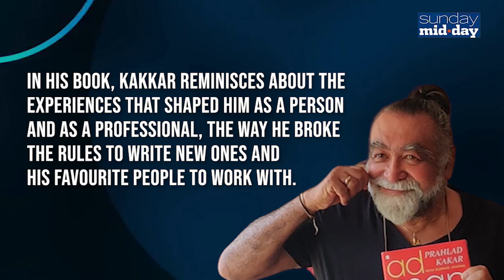Adman Madman: Nostalgic Moments with Prahlad Kakkar | Unveiling Hilarious Ad Stories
Step into the world of advertising nostalgia as Prahlad Kakkar shares amusing and memorable incidents from his groundbreaking career in his latest book, Adman Madman: Unapologetically Prahlad. In this candid tete-a-tete with the legendary adman as he reminisces about the experiences that shaped him both personally and professionally. From rule-breaking to rewriting the script, discover Kakkar's favorite collaborators and the hilarious stories behind their creative journey.